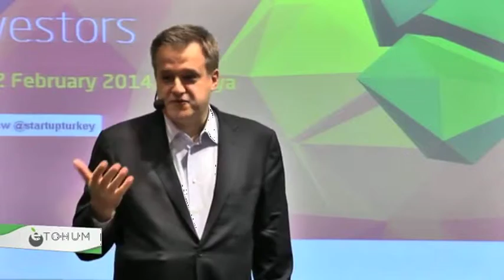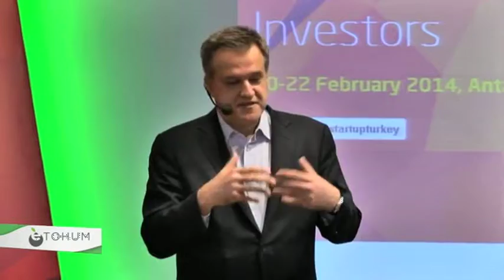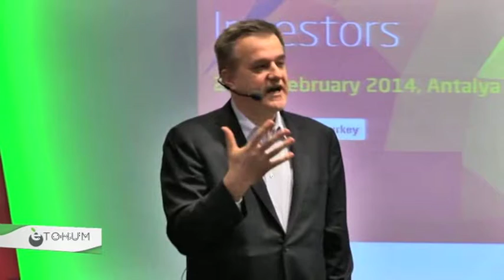Mustafa Say: Why Turkey still has not come up with a billion dollar startup? - Startup Turkey 2014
Mustafa Say

Mustafa Say is the managing director of Access Turkey Capital Group and founder of iLab Ventures. He holds a bachelor’s degree in mechanical engineering from Istanbul Technical University and an MBA from Columbia University.

Instagram Very best of Turkey's Internet startups and Investors are gathering at Startup Turkey.
Leading event where startup founders, business angels, investors network with each other establish new business relationships.